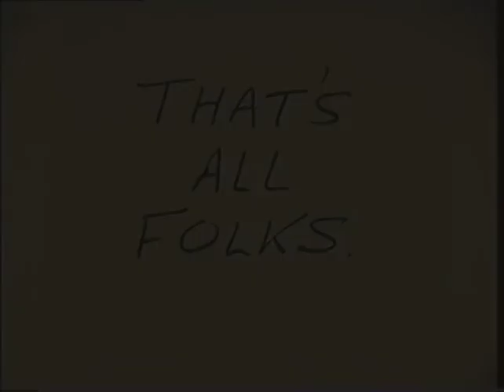My Dad - Steve Furness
This is a tribute video made out of our old family videos to my wonderful father Steve who died after a courageous battle against brain cancer. He wasn't afraid to die, he had lived a fulfilling life he said. He showed everyone he loved, how much he cared about them, he traveled to beautiful places, and made a wonderful and strong family. He was a man who cherished every second of life, looked at the bright side and grabbed life with both hands. His spirit and memory will stay with us forever.